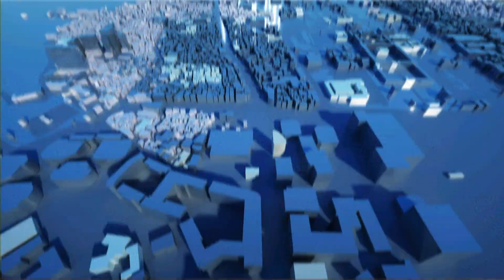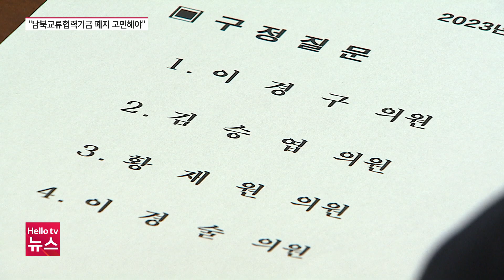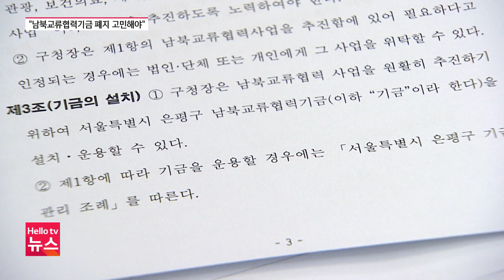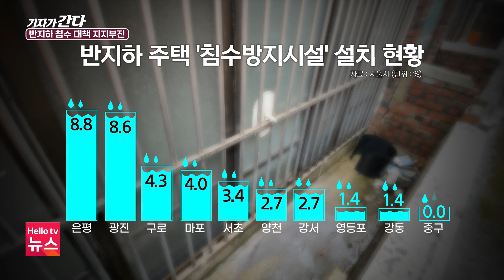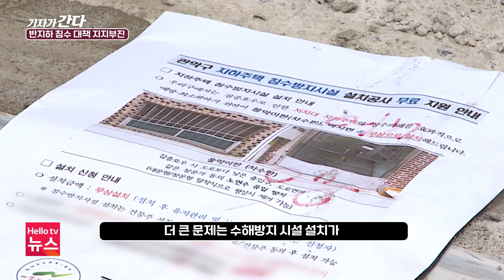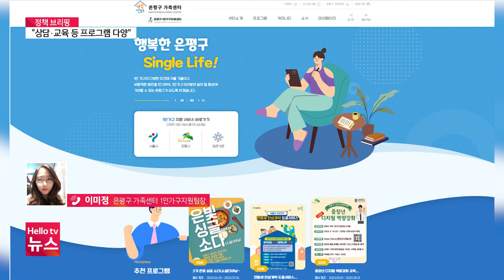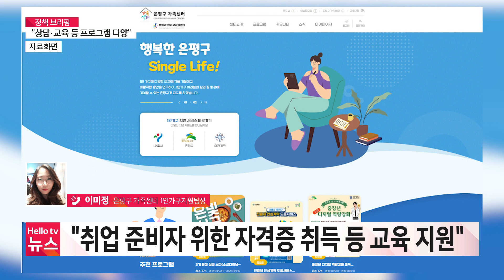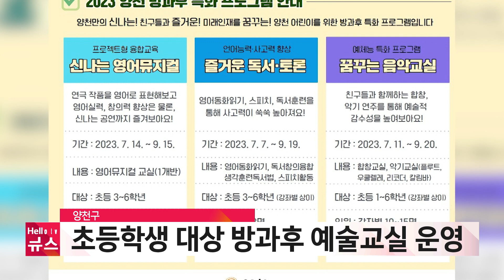헬로TV뉴스 서울 6월 22일(목) 23년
1. "남북교류협력기금 지역 복지 사업에 써야"
2. 반지하 침수 참변 1년…대책은 지지부진
3. "1인 가구 지원 상담부터 교육까지"